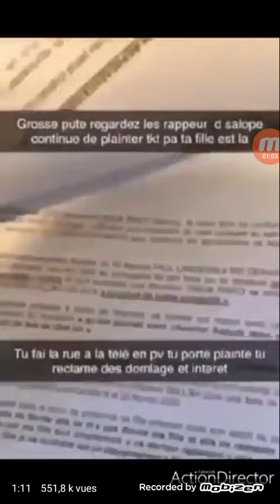Niska se fait dépouillé en direct Il porte plainte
dites moi en commentaire ce que vous pensez de cette story